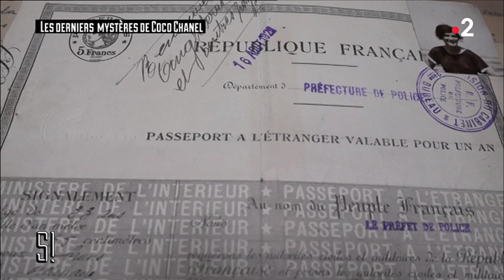Une Génie, elle aussi 35